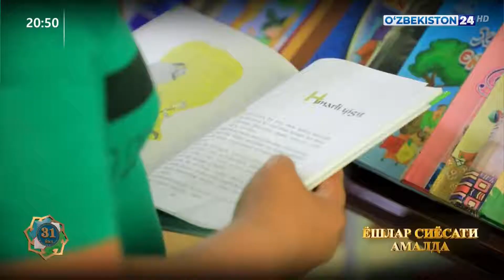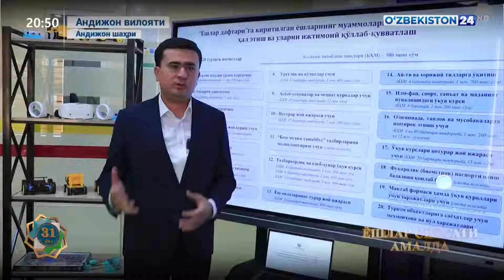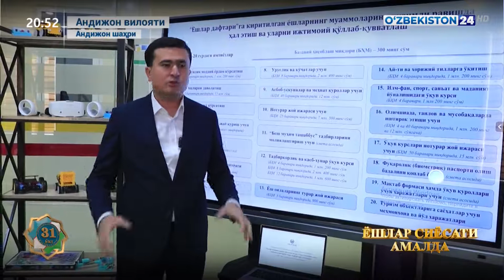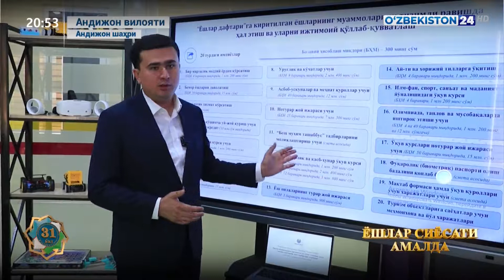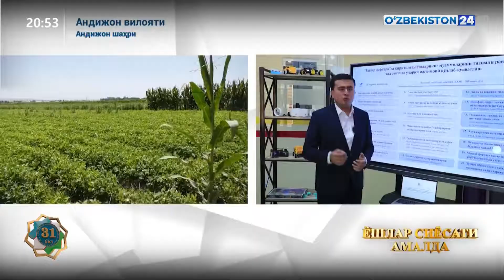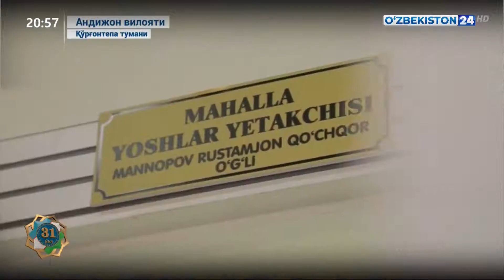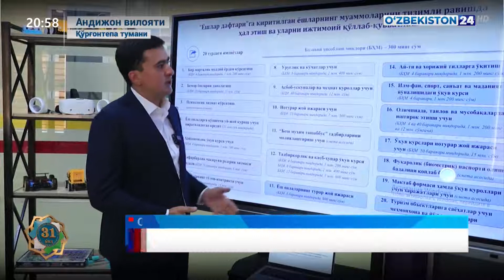Махсус репортаж | Ёшлар сиёсати амалда